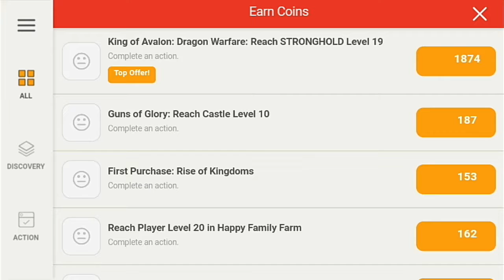Boss stage 1 telah ditewaskan!!!legends of heropolis